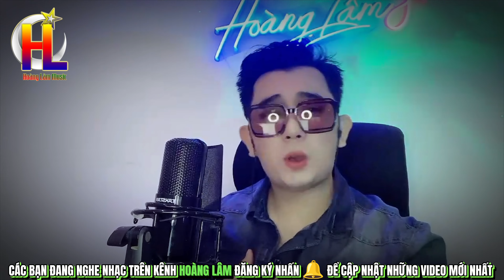Anh Vẫn Mình Anh Trong Ngóng Em Quay Về - Hoàng Lâm ✔️ Ai Vợ Bỏ Đừng Nên Nghe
ca khúc - Đành Quên
SángTác - Phan bá trương